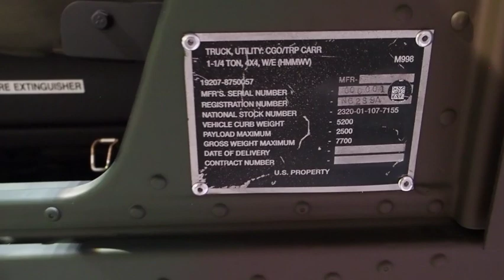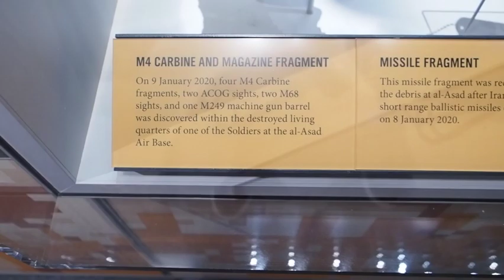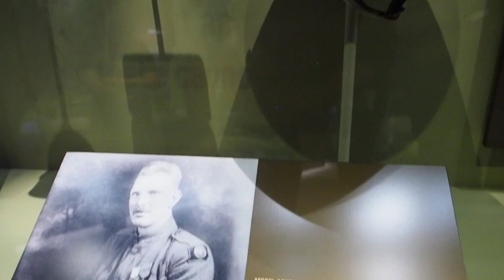National Museum of the United States Army. Fort Belvoir, VA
This video was recorded on my visit on Saturday June 26, 2021. It is a new and I thought it was an excellent museum. A must see and every bit as good as the National Museum of the United States Air force.